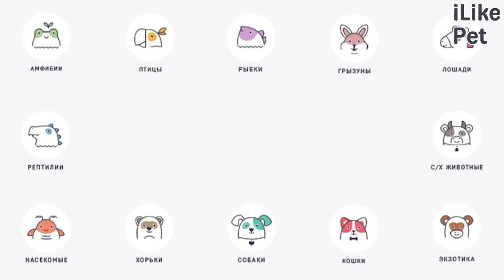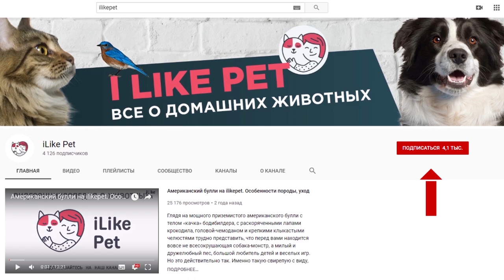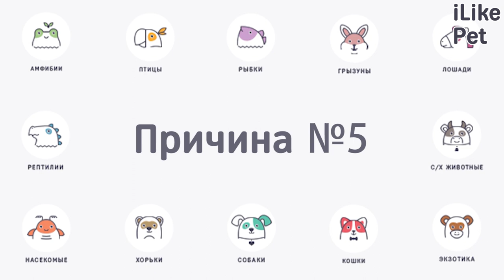5 причин кровоточивости десен у собак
Кровоточивость десен у собак неприятное явление, которое пугает большинство владельцев лающих. Но всегда ли кровь во рту собаки является свидетельством серьезных проблем со здоровьем у животного?